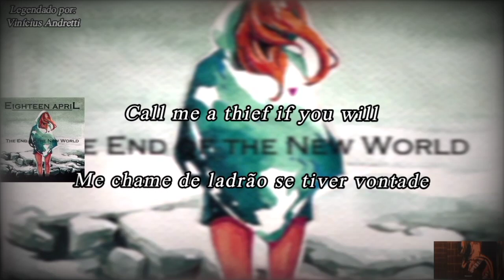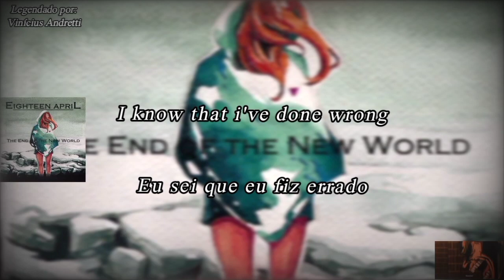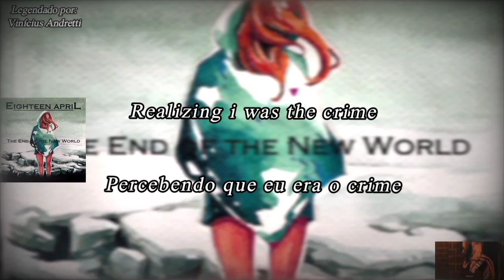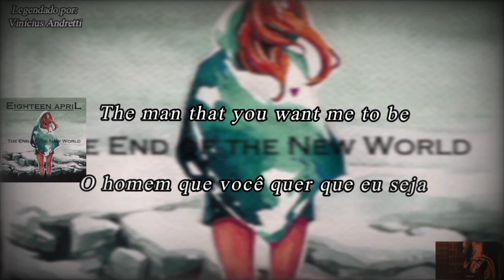Eighteen April - Baneling (맹독충 (legendado BR-EN)